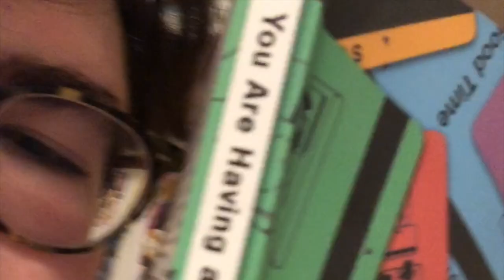Sabbatical Vlog #1 - The Beginning of an Era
The first of many more updates into the daily life of the Sabbatical Bob operation. (Operation make America Funk again).
Sabbatical Bob: Live and In Person Streaming on all platforms now!